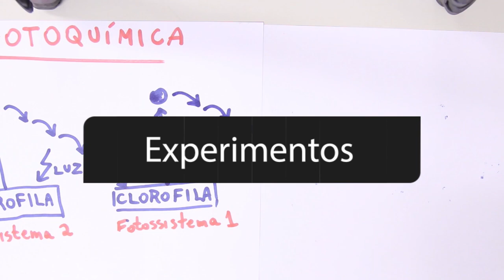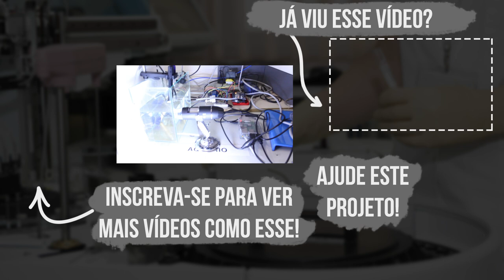Conheça a Série Experimentos! - #0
Conheça a nova série "Experimentos" aqui no canal do Laboratório de Tecnologias Educacionais - LTE!